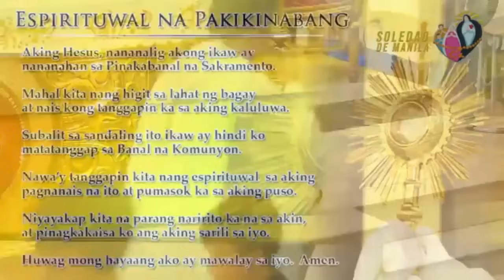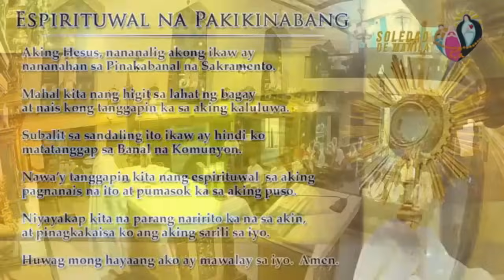Banal na Misa, Sabado, Dec 2, 2023